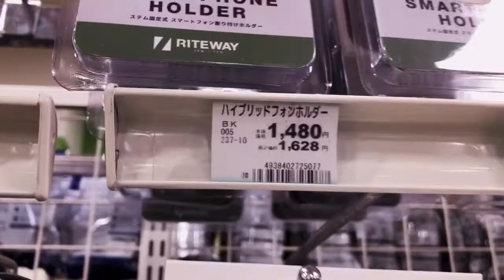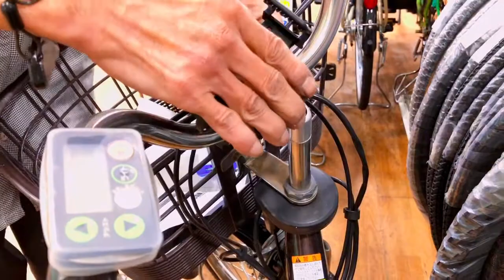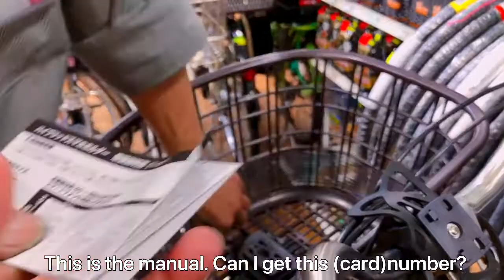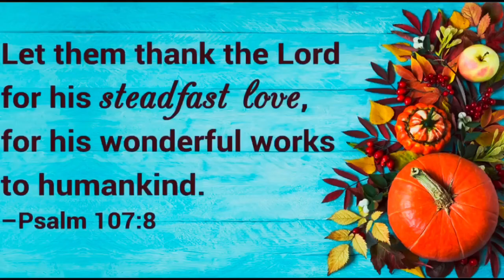MERON NG PHONE HOLDER ANG BIKE KO!